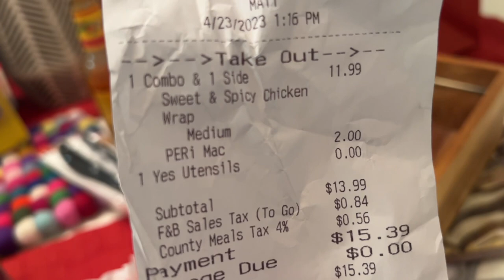Taqueria Cancun California Burrito: Finally Found a Good Burrito in Virginia!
What up y’all? Been a while but I wanted to share an update on a recent burrito discovery in the DMV. Let me know if you know of any others worth checking out.

About this Channel:
TacoPotatoMustang is a channel about my adventures in cars. My name is Matt and I'm a car enthusiast. I am currently resto-modding a 1988 Ford Mustang GT and also occasionally working on/modifying my 2014 Mustang GT. While my current garage is comprised of Mustangs, and they are some of my favorite cars, I am a fan of many other cars, and almost all things automotive related.